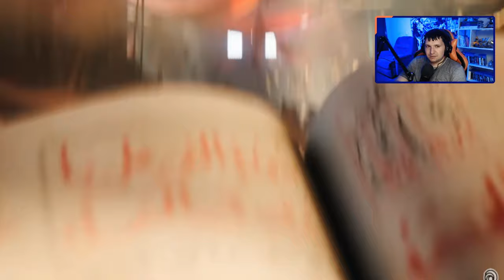TODOS os JOGOS NOVOS explicados, o FUTURO de ASSASINS CREED! MIRAGE, HEXE, RED, INVICTUS e MAIS